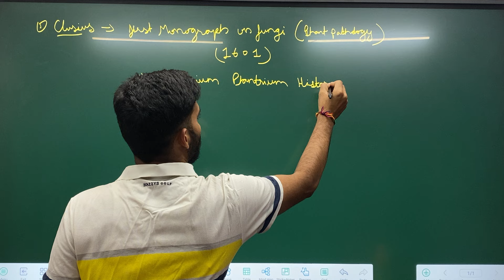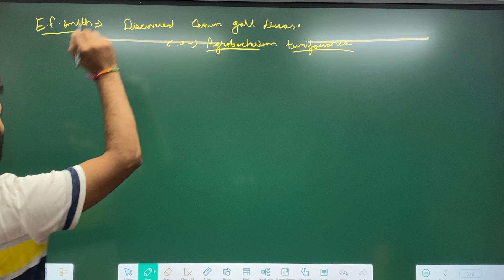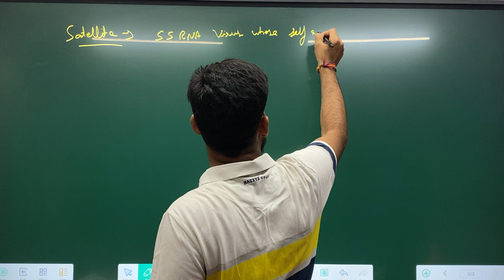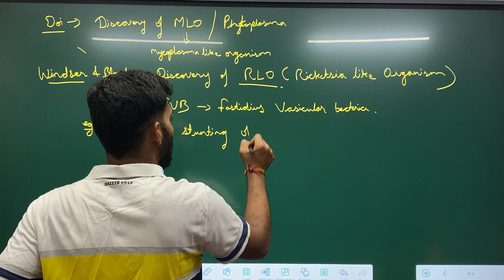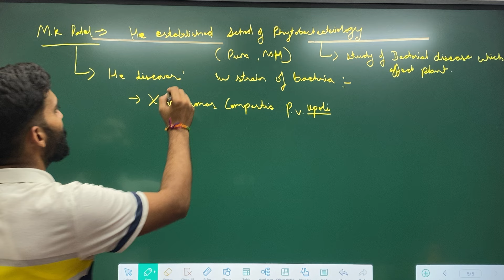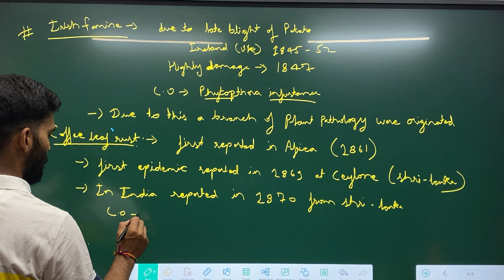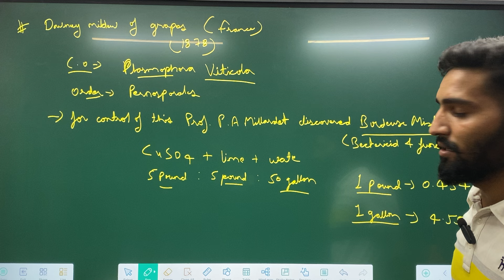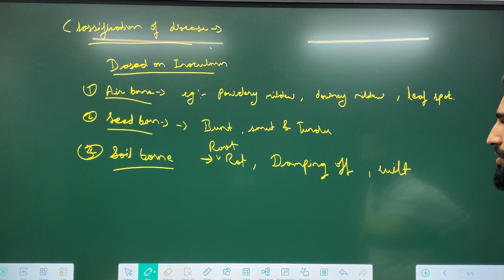RPSC AAO Plant Pathology - 4th Class | Assistant Agriculture Officer | Farmers Love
Welcome to the first class of Plant Pathology for the RPSC Assistant Agriculture Officer (AAO) 2024 exam! In this video, Veer Vikas Sir from Farmers Love will introduce the fundamentals of Plant Pathology, a crucial subject for cracking the AAO exam. Get ready to dive deep into the concepts of plant diseases, their causes, and how to protect crops for better agricultural practices! 🌿✨